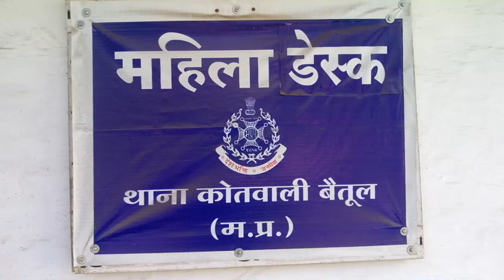Students in Police Station